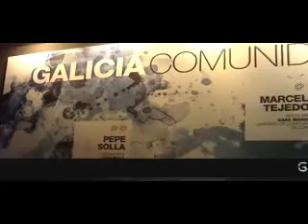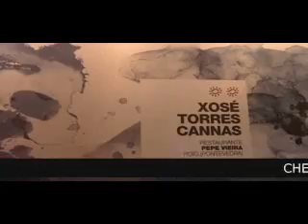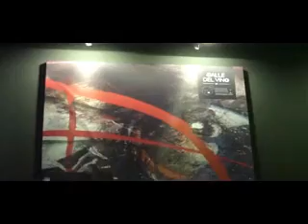Millesime 2010 Galicia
Esta semana hemos asistido a la IV edición de Millesime, en Madrid. Esta edición ha contado con los mejores chefs del momento de Galicia, restauradores que han modernizado la cocina tradicional gallega con un planteamiento audaz y técnicas completamente novedosas.

La cocina y el vino en Galicia son sin duda uno de sus referentes culturales. Su promoción a través de la gastronomía se expande sobre la base de la calidad excepcional de su producto de origen y una cocina tradicional que, sin embargo, como hemos podido comprobar en Millesime, está evolucionando hacia la vanguardia gracias a la nueva generación de chefs gallegos.

Aquí os dejamos nuestro resumen de Cocineros, Sumilleres y Colaboradores de Galicia Comunidad Invitada en Millesime.

SUMILLER OSCAR CIDANES

RESTAURANTE ESTEBAN, MOS, VILLAGARCÍA DE AROSA, PONTEVEDRA.

Distinguido como la mejor nariz de Galicia en el último Campeonato Gallego de Sumilleres dirige este reputado restaurante pontevedrés, aplicando vocación y talento para descubrir la amplitud del mapa vitivinícola español.

Vinos presentados: LUSCO (BODEGA A.PAZOS DE LUSCO/D.O. RÍAS BAIXAS), VIÑA DE MARTÍN (BODEGA LUIS A. RODRÍGUEZ VAZQUEZ/D.O. RIBEIRO), LOURO DO BOLO (BODEGA RAFAEL PALACIOS/D.O. VALDEORRAS), LA LAMA (BODEGA DOMINIO DO BIBEI/D.O. RIBEIRA SACRA), ALGUEIRA PIZARRA (BODEGA ADEGAS ALGUEIRA/D.O. RIBEIRA SACRA).

SUMILLER BOSCO PADÍN

ESPACIO GASTRONÓMICO LAVINIA, MADRID

La tienda de vinos más importante de España, cuenta en sus filas con este magnífico profesional y cercano profesional.

Vinos presentados: AVALO MÉNDEZ 2008 (BODEGA ABALO MÉNDEZ/D.O. RÍAS BAIXAS), TERRA MINEI 2009 (BODEGA FRANCISCO FERNANDEZ/D.O. RIBEIRO), PIEZAS DA PORTELA 2007 (BODEGA  QUINTA DA MURADILLA/D.O. MONTERREY), MAR DE FRADES (RAMÓN BILBAO BODEGA Y VIÑEDOS/D.O. RIAS BAIXAS).

CHEF PEPE SOLLA

RESTAURANTE CASA SOLLA, POIO, PONTEVEDRA

Maestro autodidacta, ha asumido naturalmente la responsabilidad gastronómica en el clásico restaurante familiar. Su cocina adorna con creatividad, gracia y frescura a un recetario tradicional gallego rejuvenecido.

Platos presentados: JUREL CON VERDURAS EN ESCABECHE AL MINUTO, CABALLA MARINADA CON CÍTRICOS Y JENGIBRE SOBRE ENSALADA LICUADA, CROQUETA MUY CREMOSA DE MEJILLÓN AL CURRY.

CHEF MARCELO TEJEDOR

RESTAURANTE CASA MARCELO, SANTIAGO DE COMPOSTELA, A CORUÑA

Abanderado del movimiento de renovación de la alta cocina creativa en Galicia, en su restaurante del casco histórico compostelano aplica una singular cocina de mercado de cada día, apegada a la despensa gallega y al entorno.

Platos presentados: PATATA-PUERRO CON YEMA DE HUEVO Y TOCINO IBÉRICO, MERLUZA DE CELEIRO AL VAPOR CON CALDO DE PIMIENTO VERDE, SOPA DE BOLETUS.

CHEF XOSÉ TORRES CANNAS

RESTAURANTE PEPE VIEIRA, POIO, PONTEVEDRA

Su  modernidad y vanguardia hace que su propuesta gastronómica sea clave para la nueva cocina gallega.

Platos presentados: MIKADO DE MAÍZ DE CREMA DE BACALAO CON PASAS MINIMIZADAS, ZAMBURIÑAS GIN-FIZZ, ROAST BEEF DE RAPE ASADO CON SOPA SIMPLE DE AROMAS Y HOJAS CRUJIENTES.

CHEF JUAN MANUEL CRUJEIRAS

RESTAURANTE A ESTACIÓN, CAMBRE, A CORUÑA

Tiene un renovador enfoque de la cocina gallega tradicional, evolutivo y vanguardista, ha logrado obtener junto a Beatriz Sotelo, su primer Repsol y Estrella Michelín.

Platos presentados: CANELÓN DE FAISAN, SETAS, JUGO DE ASADO Y TRUFA, ZAMBURIÑA MARINADA, ALGAS Y SÉSAMO, CARNE ROJA GALLEGA, ADOBO Y ALCAPARRONES.

BODEGA PACO&LOLA

i-wine, Albariño Rias Baixas Paco&Lola

By: cocinagallega.es